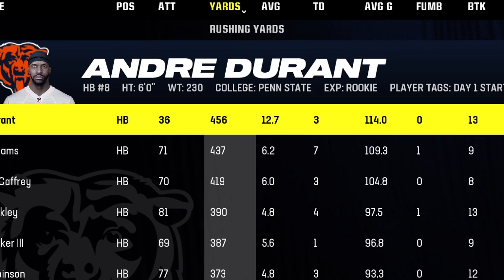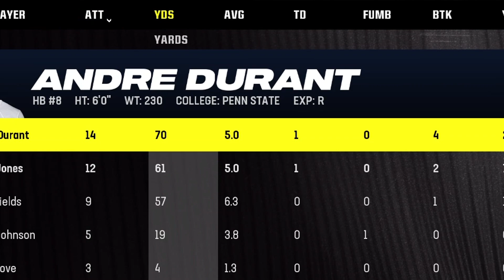THIS TWO WAY ROOKIE IS UNSTOPPABLE!!